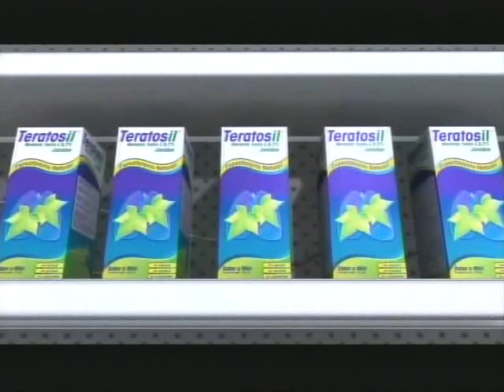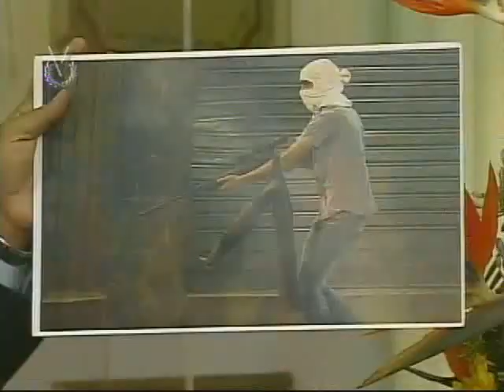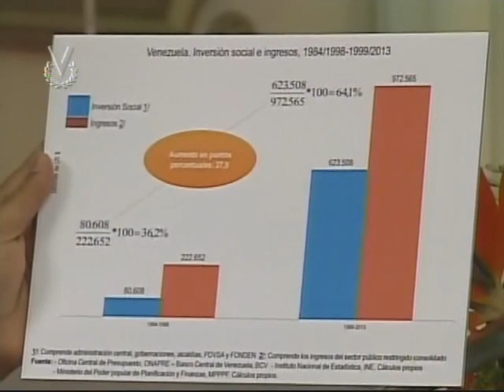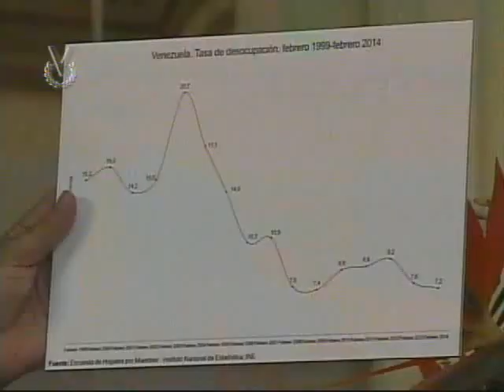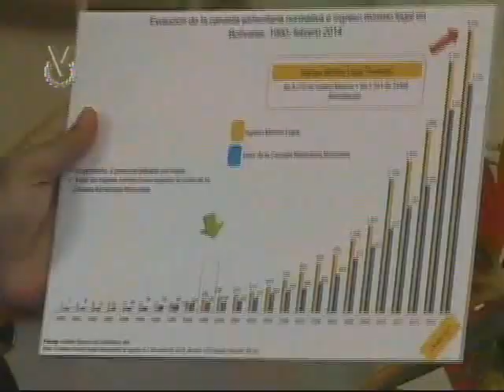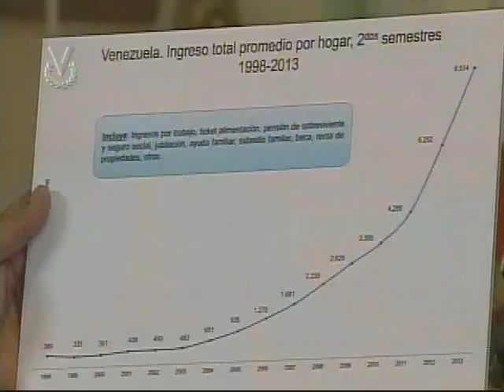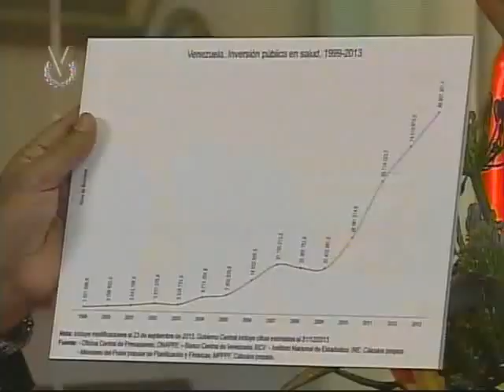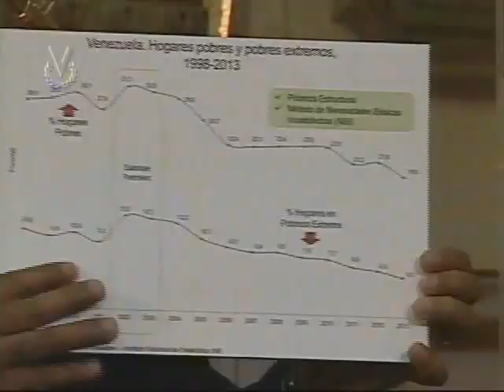Entrevista de Venevisión a Nicolás Maduro este 13/04/14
Programa "Al Descubierto" de Venevisión, conducido por el periodista Eduardo Rodríguez G.